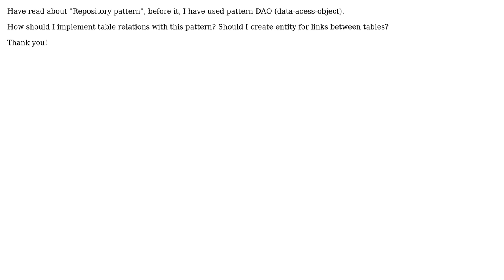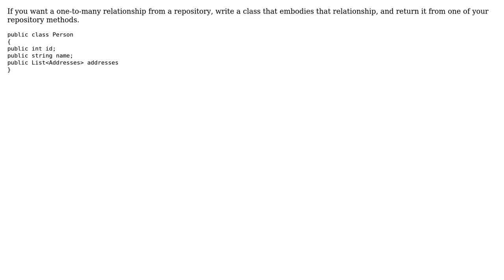Software Engineering: Using pattern "Repository" for table relations